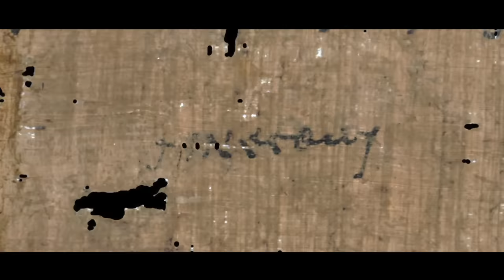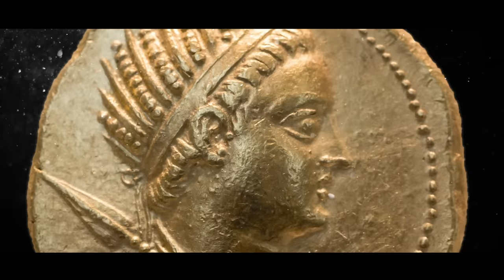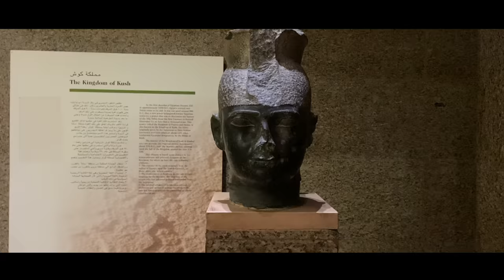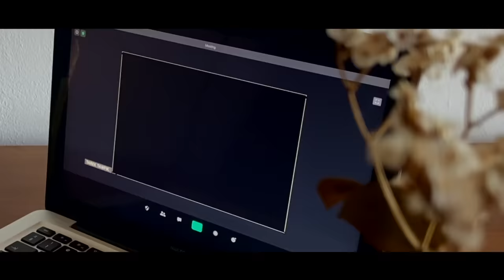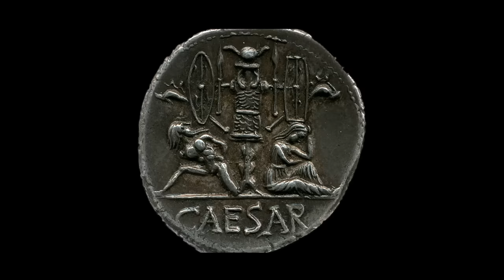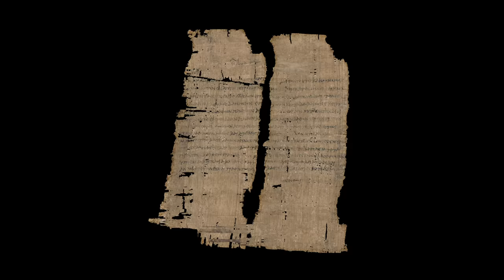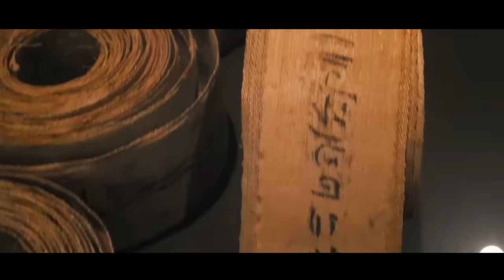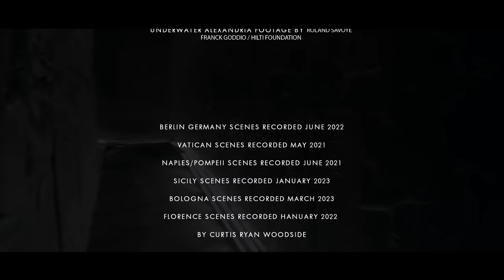CLEOPATRA: The Story of the Queen of Egypt (FULL DOCUMENTARY)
Discover the true Cleopatra: A 90 minute documentary With Zahi Hawass, Kathleen Martinez and more...A Documentary by Curtis Ryan Woodside, Co-Produced by Sofia Aziz. Discover the REAL Cleopatra...A figure whose name and legacy is burned into the minds of billions. Coming from a tenacious Greek Macedonian family, she had to fight and even kill for her place on the throne, a noble attempt to save a failing Egypt. She left her mark during the final days of ancient egypt. Her story has been warped so much through out history, from biast opinions to praise, yet who was she really? Everyone thinks they know her, everyone has a different opinion, but most of those are modern, based on films and misinformed play-writes. How much do we really know about the true… Cleopatra.

A Film by Curtis Ryan Woodside
Co-Produced by Sofia Aziz